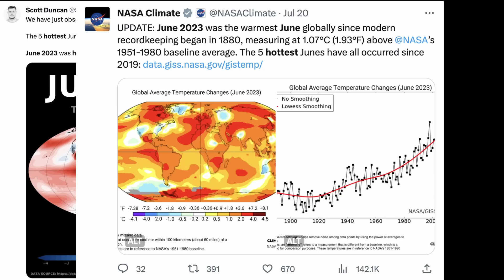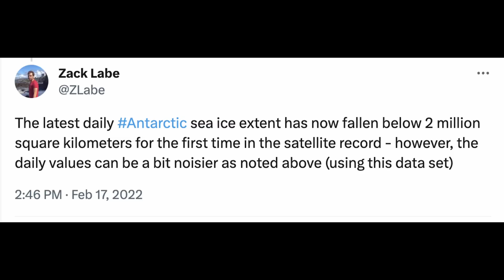Climate extremes are reshaping Antarctica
Antarctica is experiencing more and more extreme events, driven in large part by climate change.

These extremes are changing the polar environment, with consequences for us all.

Lots of this video is based on new work by Siegert et al (2023) - if you wanna check out the full paper, it's linked in the references section below 👇

Contents

00:00 Intro
00:27 Extremes across the world
01:03 New report on Antarctic extremes
02:12 Impacts of Antarctic extremes
03:19 What happened to the Conger Ice Shelf?
04:40 Every action matters